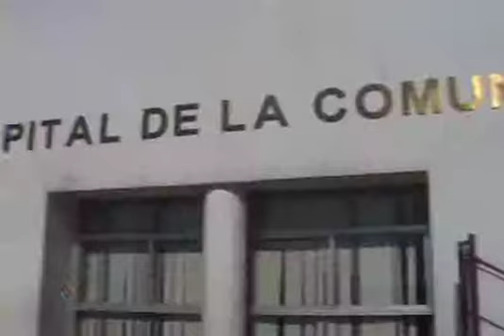15 de Abril. Amplía Moreno Valle Servicios de Salud en la Sierra Norte.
Para modernizar y mejorar los servicios de salud que demandan más de 325 mil habitantes de la Sierra Norte, el Gobernador Rafael Moreno Valle inició la ampliación, rehabilitación y equipamiento del Hospital General de este municipio, cuya inversión será cercana a los 30 millones de pesos. El Mandatario pidió a la población vigilar mediante un comité, que médicos y enfermeras realicen su labor con calidad y calidez.